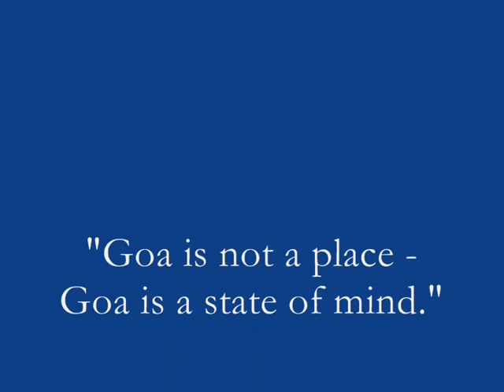Battle of the Future Buddhas